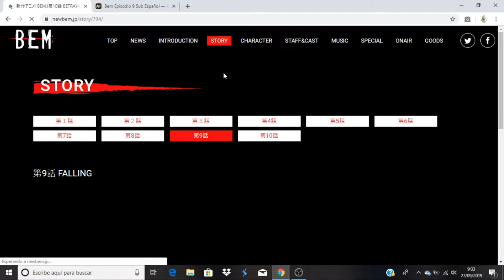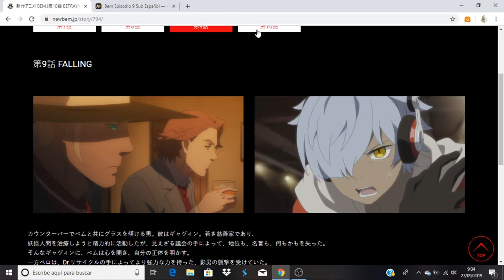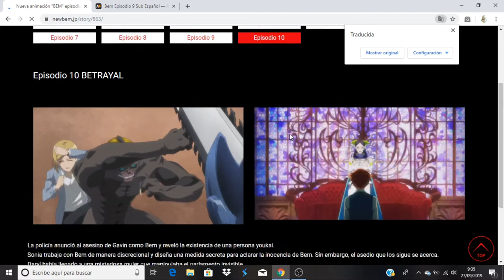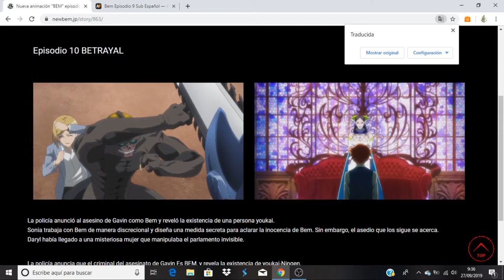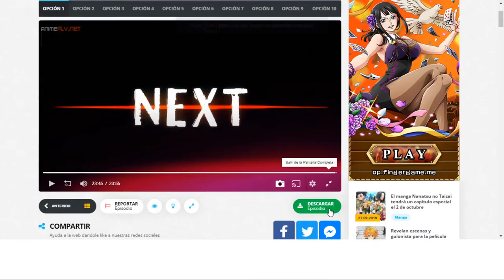Bem comentando avance del capitulo 10